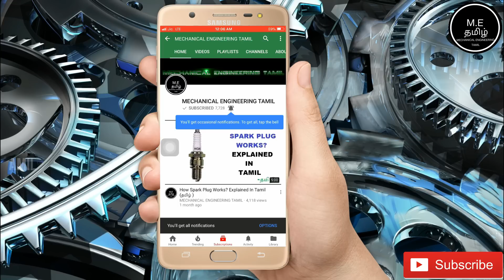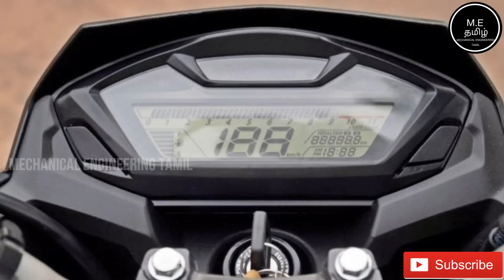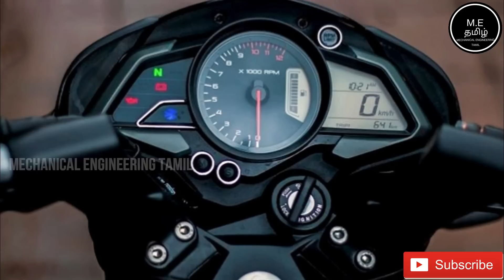Top 4 Best 160CC Bikes In India (தமிழில்)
This Video Is About Top 4 Best 160CC Bikes In India (தமிழில்)